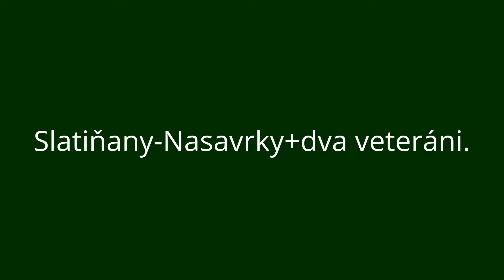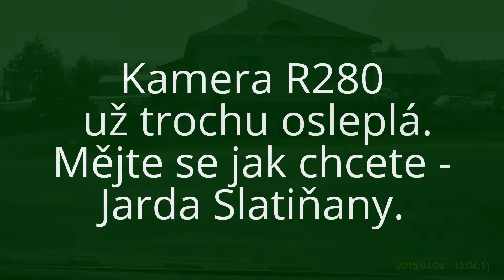Slatiňany-Nasavrky+dva veteráni.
Jen běžná jízda ze Slatiňan do Nasavrk. Potkali jsme jeden starý náklaďák Mercedez s vlekem, na kterém bylo něco jako příprava pro protiletadlový kulomet a pak v Nasavrkách stará Tatrovka. Super.